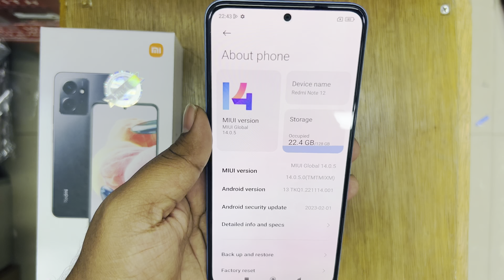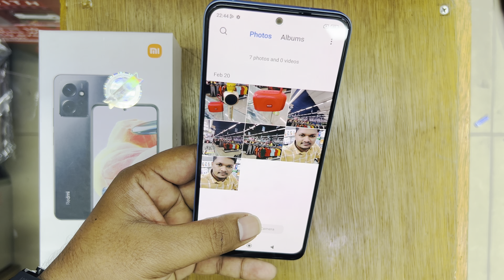Redmi Note 12 Unboxing and Review || Rs-14,99 || 8+128GB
Performance
Octa core (2.8 GHz, Quad Core + 1.9 GHz, Quad core)

6 GB RAM

Display
6.67 inches (16.94 cm); Super AMOLED
1080x2400 px (395 PPI)
120 Hz Refresh Rate

Rear Camera
Triple Camera Setup
50 MP Wide Angle Primary Camera
8 MP Ultra-Wide Angle Camera
2 MP Macro Camera
LED Flash
Full HD @30fps Video Recording

Front Camera
13 MP Wide Angle Lens
Screen flash

Battery
5000 mAh
33W Fast Charging; USB Type-C port

Qr-700